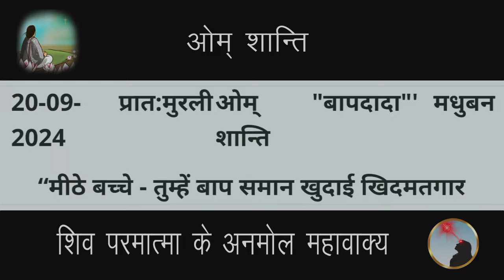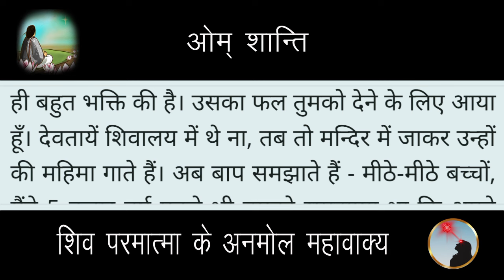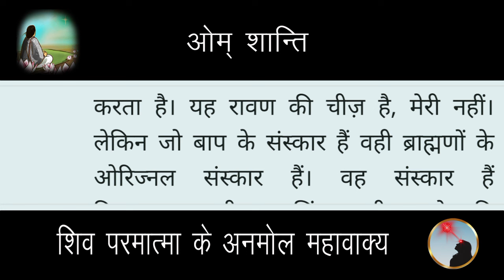20 September 2024 Aaj ki murli/Aaj ki Murli | आज की मुरली | 20-09-2024 | daily murli | today murali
20 September 2024 Aaj ki murli/Aaj ki Murli | आज की मुरली | 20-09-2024 | daily murli | today murali | aaj ki murali

Contents Covered :
 1. ruhani murali
 2. aaj ki murli
 3. आज की मुरली
 4. aaj ki murali
 5. daily murli
 6. subah ki murli
 7. om shanti aaj ki murali
 8. aaj ki murali om shanti
 9. murali
10. om shanti murli
11. aaj ki murli brahma kumaris
12. murli today
13. aaj ka murli
14. bk murli today
15. murali aaj ki
16. om shanti murali
17. aaj ka murali
18. aaj ki murali madhuban
19. om shanti song
 20. murli today b k
 21.aaj ki murali sunaeye
 22. aaj ki murli madhuban se
 23. brahmakumari murli
 24. aj ki murli
 25. murali murali
 26. murli aaj ki
 27. today murli
 28. ओम शांति मुरली
 29. aaj ki murli shiv baba
 30. baba ki murli
 31. bk murli
 32. bk murli today in hindi
 33. gyanmoti aaj ki murli
 34. madhuban ki murli
 35. murli bk today
 36. murli shiv baba today
 37. om shanti aaj ki murli
38. shiv baba murli
39. aaj ki murli bk sharda didi
40. आज के मुरली
41. aaj ki murali vijay bhai
42. आज का मुरली
43. aaj ki murli om shanti
44. aaj ki murli usha didi
45. ajj ki murali
46. bk hindi murli today
47. aj ki murali
48. murali brahmakumari today
49. murali today
50. murli today hindi
51. om shanti murli today
52. aaj ki murali
53. 20 september ki murali
54. brahmakumaris murli today
55. short murli points
56. Short murli today
57. Today murli class
58. murli 20 september 2024